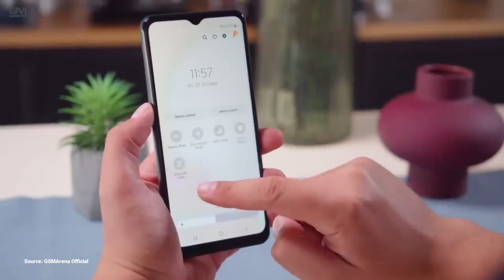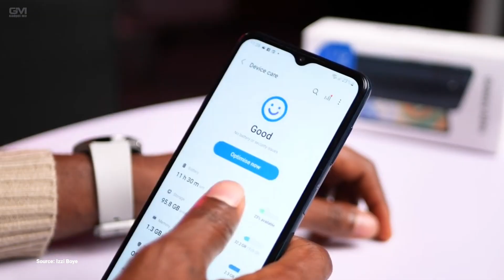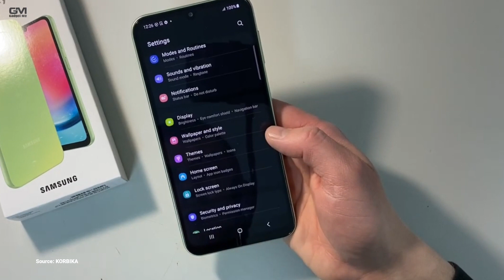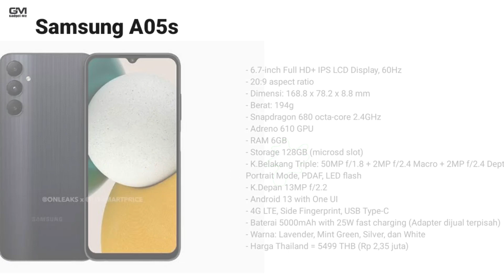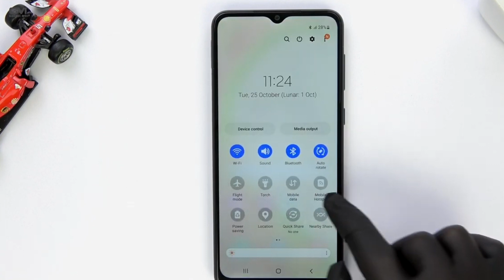RESMI DIRILIS SAMSUNG GALAXY A05S DAN GALAXY A05!! UPGRADE CHIPSET, RAM DAN LAYAR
Tanpa acara khusus, Samsung meluncurkan dua smartphone, Galaxy A05 dan Galaxy A05s. Kedua smartphone entry level ini dirilis berbarengan, berbeda dengan pendahulunya Galaxy A04 dan Galaxy A04s yang hadir pada waktu terpisah.
Dibandingkan dengan pendahulunya, kedua smartphone Android Samsung ini hadir dengan sejumlah pembaruan. Mulai dari chipset baru, layar yang lebih luas, RAM, hingga aspek desain.
Pada aspek desain, Samsung Galaxy A05 dan A05s tampil dengan penampang dengan tepi flat, berbeda dengan kedua pendahulunya yang punya tepi penampang melengkung.